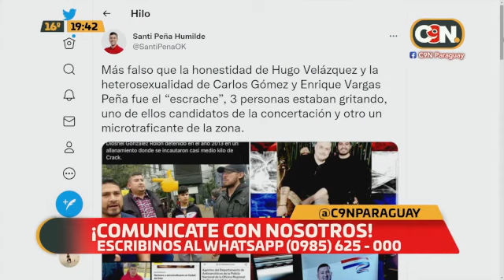Puntos de Vista: Programa del 5 de Agosto de 2022